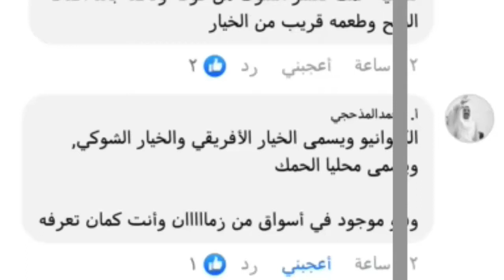فاكهة الجن - الحمك - الكيوانو - ماهي وكيف تؤكل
الحمك – الكيوانو - فاكهة الجن

هي فاكهة استوائية من فئة القرعيات تزرع في مناطق عديدة من اليمن ويمكن ان تنبت بنفسها في موسم الامطار الصيف والخريف.

القيمة الغذائية والفوائد الصحية

لهذه الفاكهة فوائد غذائية وصحية عظيمة لاحتوائها على عناصر هامة للجسم أهمها:- البوتاسيوم والحديد والمغنسيوم. وأيضاً العديد من الفيتامينات مثل:- أ ، جـ ،هـ.

لذلك فانها تعد من المصادر الغنية بمضادات الاكسدة والتي تعمل على تعزيز صحة الجسم والاوعية الدموية، ومفيدة للوقاية من الأمراض القلبية والوعائية.

تحتوي هذه الفاكهة على عدد من المركبات التي تمتلك خصائص قابضة لذلك فانها تستخدم في شفاء الجروح ووقف النزيف.

تستخد في التجميل وتعزيز صحة البشرة من خلال عمل قناع على الوجه والجسم للتقليل من التجاعيد والترهلات.

تؤثر بشكل ايجابي على صحة الشعر وتقلل من فقدانه

ولمن لديهم مشاكل في الجهاز الهضمي فهذه الفاكهة تحتوي على الالياف وتحفز حركة الامعاء لذلك فهي تساعد على الهضم وعلاج الامساك والانتفاخ وعسر الهضم.

تساعد في تنظيم سكر الدم لاحتوائها على الماغنسيوم حيث تساعد في عملية أيض السكر والانسولين

مفيدة جدا للمصابين بالسمنة أو الراغبين في تخفيض الوزن.

تساعد على انتاج كريات الدم الحمراء وتصنيع الهيموجلوبين

تعتبر مفيدة لصحة العينين وخاصة الشبكية

تعزيز القدرات العقلية

تحسين المزاج

مفيدة لتقليل من خطر الاصابة الزهايمر

فيتامين أ. 147

كالسيوم. 12mg

فيتامين ب6. 5.1

فيتامين سي.  5.3mblg

حديد. 1.1mg

مغنسيوم. 40mg

سعرات.  44

صوديوم 2mg

بوتاسيوم. 123mg

سكريات 8g

بروتين. 1.8g

المصدر /

ويب طب، USDA، مصادر مختلفة

الموسيقى/

مقاطع من أغنية منين المعرفة بيني وبينك للفنان أسامة الشريجة